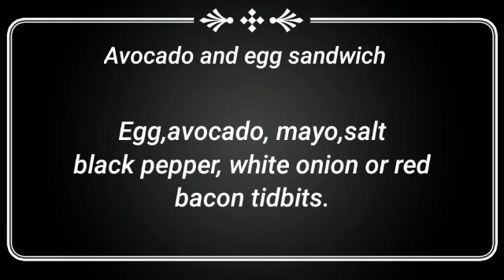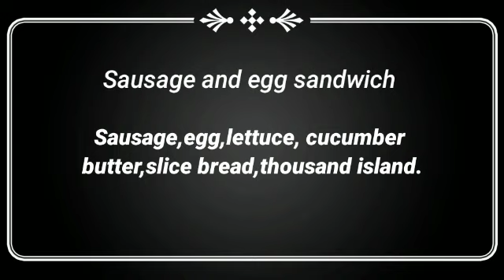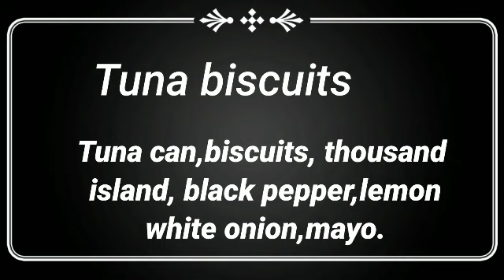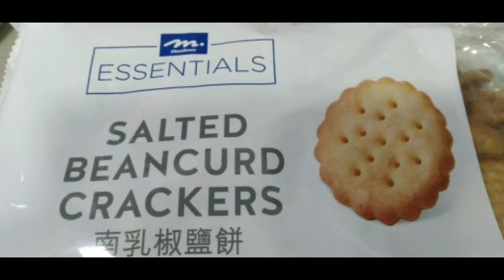Puwedeng agahan o miryeda/quick and easy.